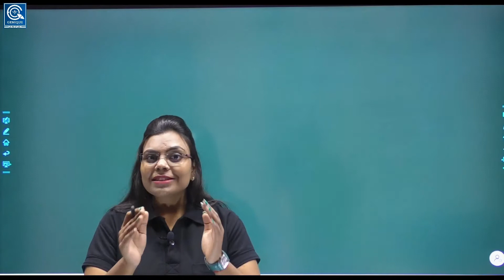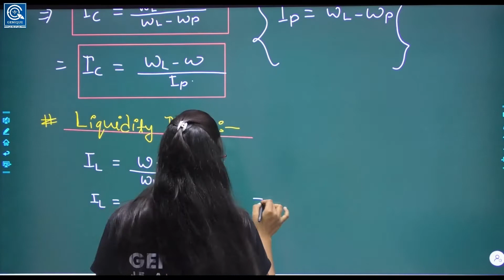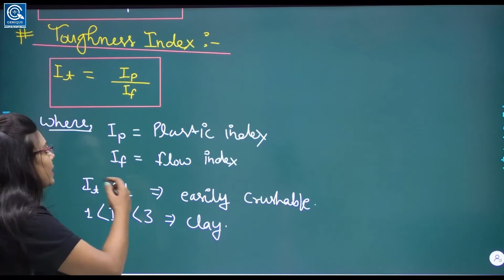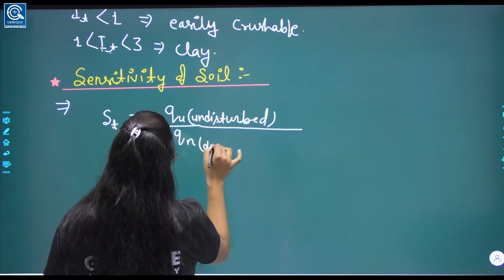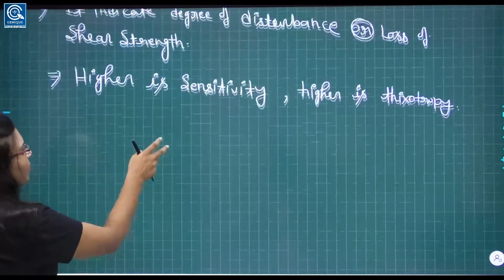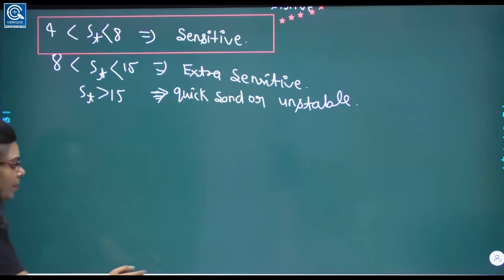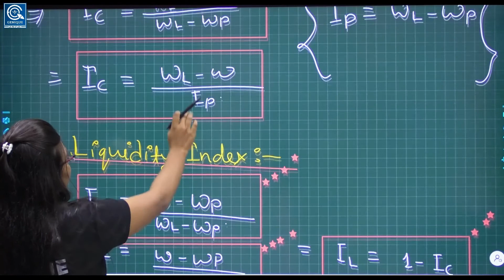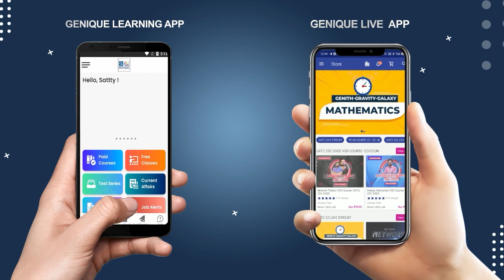LEC 21 II SENSITIVITY OF SOIL II SSC JE /UPSSSC JE/DFCCIL/UPPCL/DSSSB/RSMSSB JE/OTHER STATE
= [Genique JE AE OFFICIALLY GROUP ]

Helpline number:-
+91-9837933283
[10 am to 7pm]